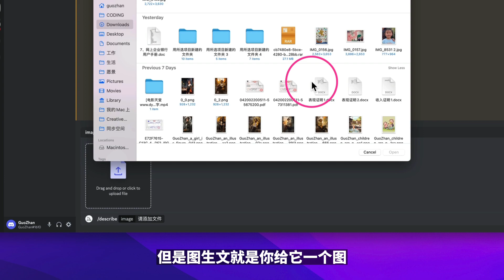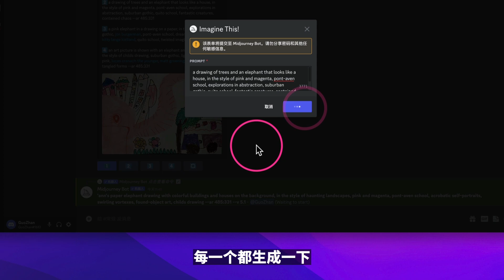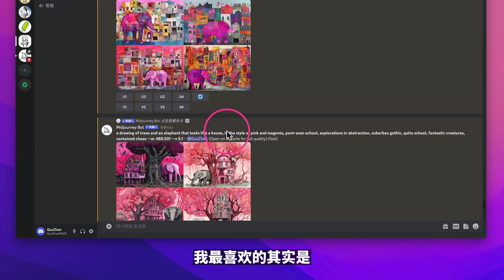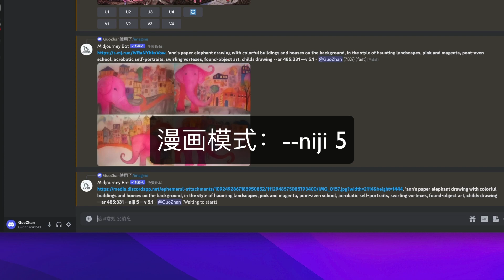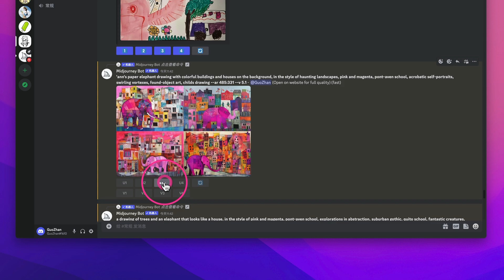「Midjourney」如何用 AI 把儿童涂鸦变成艺术品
我把女儿的涂鸦发给 AI 润色，用 describe 功能得到提示语，再去生成新的作品，结果就是：牛